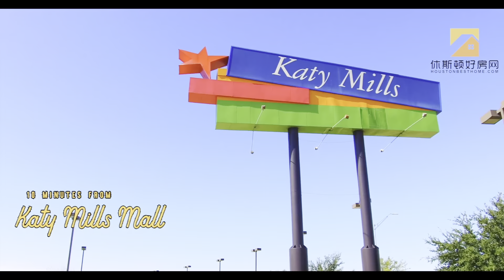在美国买房住在哪里最舒服？休斯顿房产，小轻奢风别墅，50万美金起能买到的小豪宅既视感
休斯顿房产 ｜Gigi带你看 休斯顿房产 ｜了解美国房产走向 ｜美国买房注意事项
欢迎联系我：
微信：Ggxsdhfw2（Gg休斯顿好房网首字母2）
今日视频房产信息：
位置——休斯顿jordan ranch区，休斯顿Fulshear区，距亚洲城15分钟 ，距离中国城37分钟
价格——视频户型 55万美金左右起，最低小户型的50万美金起，不带湖景
学区—— A A A
结构—— 新房，视频户型3200尺，4卧3.5卫，占地面积可选，有超大占地可选
养房费用
         —— 年物业费1125美金，年地税约12000美金左右
休斯顿看房 ｜美国房产｜ 美国投资｜
休斯顿Jordan Ranch社区是美国买房的理想之地！这个社区位于美国得克萨斯州休斯顿，有着丰富多样的美国房产供您选择。休斯顿房产市场繁荣，让您有更多的机会找到梦想中的住所。

不仅如此，休斯顿买房的好处还在于其独特的学区房资源。您可以轻松找到适合孩子教育的优质学区房。Jordan Ranch社区的学区房绝对不容错过！

这个社区的美国房产种类繁多，有适合单身贵族、家庭或者投资的房屋类型，您一定能找到适合自己的理想之家。

休斯顿Jordan Ranch社区的生活氛围也是非常宜人的，拥有便利的生活设施和娱乐场所，让您的生活更加便捷且丰富多彩。
总的来说，休斯顿Jordan Ranch社区是美国买房的绝佳选择。无论您是购房自住还是投资，这里的美国房产都将成为您未来的财富之源。趁着休斯顿房产市场火热，赶紧抓住机会，实现您在休斯顿的置业梦想吧！
在休斯顿投资房产有很多好处。首先，休斯顿是美国人口增长最快的城市之一，房产需求旺盛。其次，休斯顿的房价相对较低，投资回报潜力大。再者，休斯顿有很多优质学府和科技企业，吸引着大量租户，稳定租金收入。
然而，休斯顿投资房产也有不容忽视的缺点。首先，美国房产市场波动风险存在，价格可能会上下波动。其次，美国投资房产需要大量资金，可能影响资金流动性。还需考虑到美国房屋维护和管理的成本，以及可能出现的空置期。
对于美国房地产投资，建议多留意休斯顿房产市场的趋势。在购买之前，务必仔细调查休斯顿房产背景和潜在问题。同时，了解美国税收政策和休斯顿当地法规，以确保合法合规。在选择休斯顿房产时，考虑到交通便利性、教育资源和社区安全等因素。
总之，休斯顿作为美国房地产投资的热门地区，有着投资回报的吸引力，但也要谨慎决策。在充分了解休斯顿房地产市场情况和休斯顿房产风险的基础上，休斯顿投资房产才能更加明智和可行。
在我的频道你将最清楚看到休斯顿的各种房源，带你看 休斯顿房产 ，洞察 美国买房 房地产市场，美国买房房产市场走向分析和每日带你看 休斯顿房产 ，实景拍摄的视频，更了解 休斯顿房地产 ，休斯顿学区房 ，休斯顿别墅 ， 休斯顿豪宅
美国房产
Investing in Houston real estate has its pros and cons. Let's break it down. Firstly, Houston properties offer excellent potential for long-term appreciation and rental income. The city's thriving economy and job market create a steady demand for housing. Moreover, with a variety of neighborhoods, you can find properties that fit different budgets and preferences. Investing in Houston real estate can be a smart choice, especially if you're looking for a stable and diverse market.

However, like any investment, there are drawbacks. Houston's real estate market can be competitive, making it challenging to find good deals at times. Additionally, factors like economic fluctuations and natural disasters can affect property values. You should carefully research the market and consider potential risks before diving in.

For those interested in U.S. real estate, Houston holds significant potential. As one of the largest cities in America, it's a hub for energy, healthcare, and technology industries. Investing here can be a strategic move to capitalize on the city's growth.

To succeed in U.S. real estate, start by consulting local experts and real estate agents who understand the Houston market. Thoroughly analyze properties, looking at their location, amenities, and potential for growth. Diversify your investment portfolio across different areas to spread risk. Keep an eye on market trends and be prepared to adapt your strategy accordingly.

In conclusion, Houston real estate presents a promising opportunity for investors, offering potential for growth and rental income. However, it's crucial to approach it with caution and conduct thorough research. Remember, a well-informed decision is key to successful investing in both Houston and the broader U.S. real estate market.
🏠我们拥有国内外多个平台众多粉丝基础，国内小伙伴可以搜索：DY，XHS，视频号等搜
GigiWang美房好房 ， Gigi吉吉美房好房